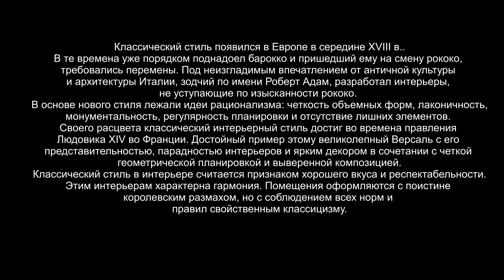Мир прекрасного! Интерьеры разных стран.Классический стиль.В сопровождении красивой музыки.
Классический стиль формировался в XVI-XVIII веках – эпоху дворцовой роскоши. В основу легли элементы классицизма, барокко, рококо и ампира. Современный классический интерьер соединяет общепринятые каноны, отличается строгостью, элегантностью, а главное, функциональностью, он гораздо более удобен для современной жизни.